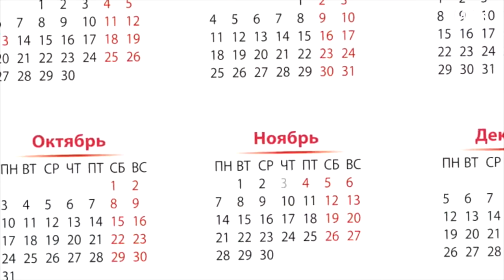День Народного Единства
Политминутка - информационная акция политического клуба "ФОРУМ" посвященная Дню Народного Единства